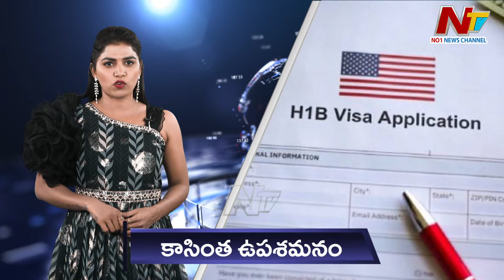80 ఏళ్ల తరువాత స్విట్జర్లాండ్ లో ఎగిరిన ఎర్ర జెండా | Global Roundup | Ntv Global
80 ఏళ్ల తరువాత స్విట్జర్లాండ్ లో ఎగిరిన ఎర్ర జెండా | Global Roundup | Ntv Global
Watch